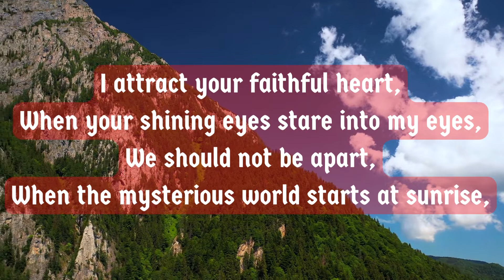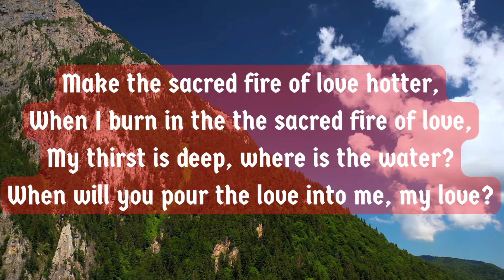The One and Only